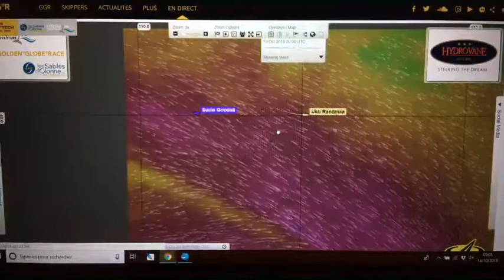ANALYSE VIDEO DU 16 OCTOBRE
Suivez les rendez-vous vidéos du jeudi matin, entre 9 et 10 h. Christophe Favreau, photo reporter de la GGR 2018 vous invite à décrypter la course à l'aide du tracker et des modélisations météorologiques très graphiques de WindyTY.